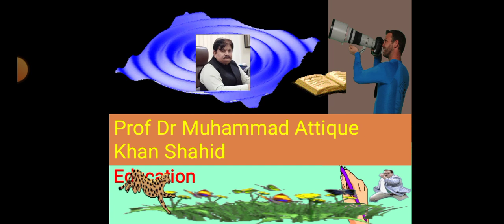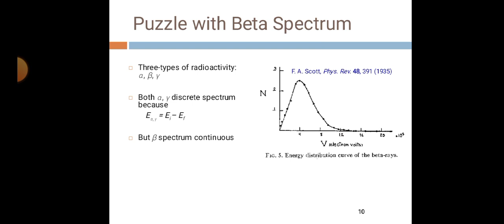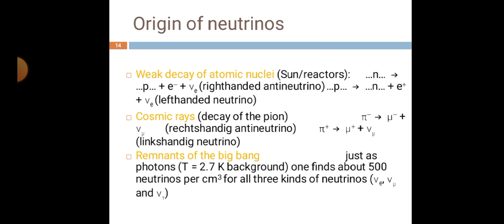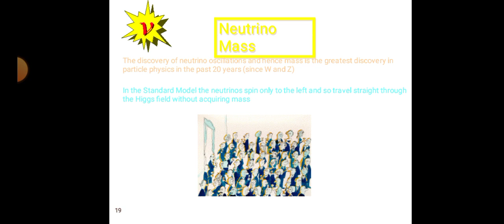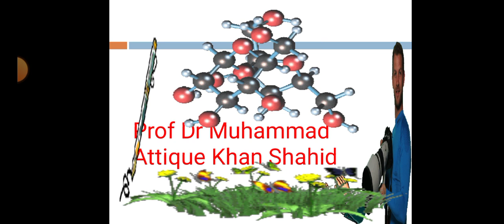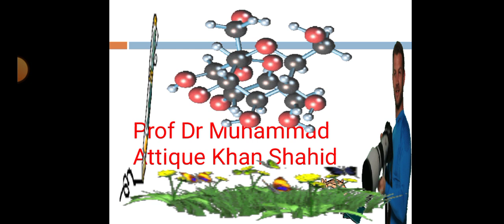Ghost Particle led us to God Particle: The Biggest Mystery of Universe: